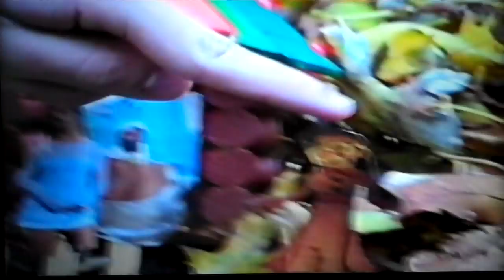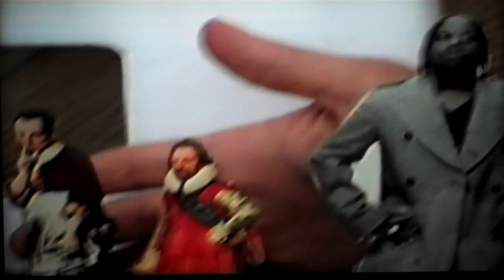High School Immigration Project - (circa 2002)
Matt and Travis showcase their immigration project for High School.